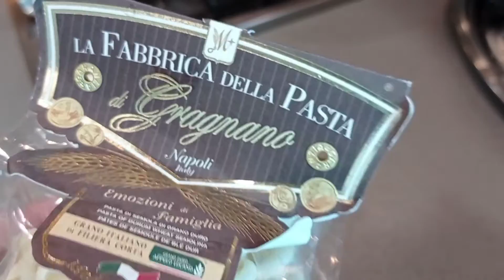Bacon vesuvio pasta using creamy Japanese sauce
I have two main ingredient at home so i try to  create mix everything how it taste and looks...just watch the video how do I make it thanks